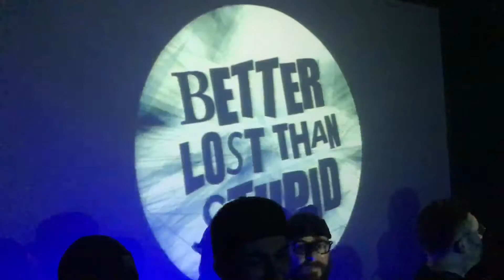Bisco X Better Lost Than Stupid with Davide Squillace b2b Martin Buttrich b2b Matthias Tanzmann